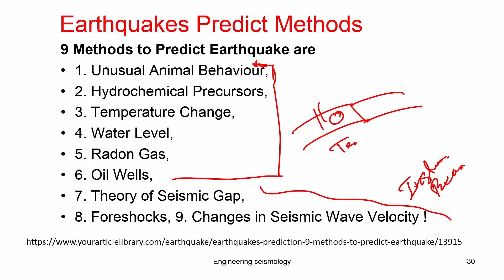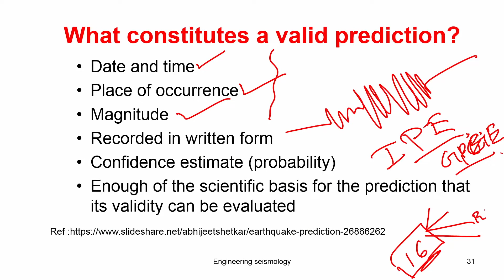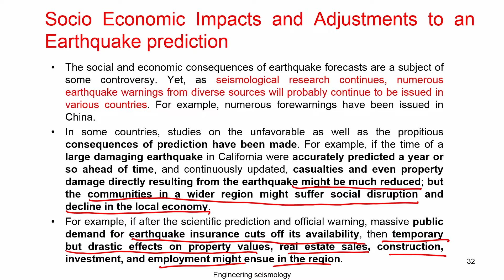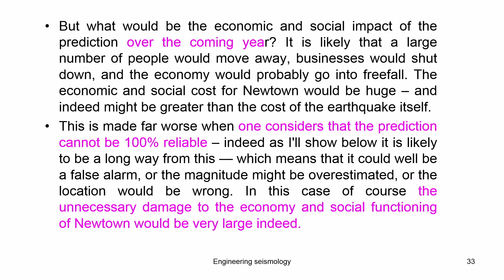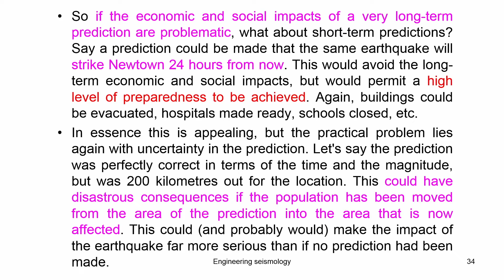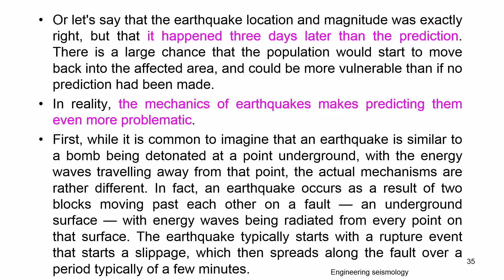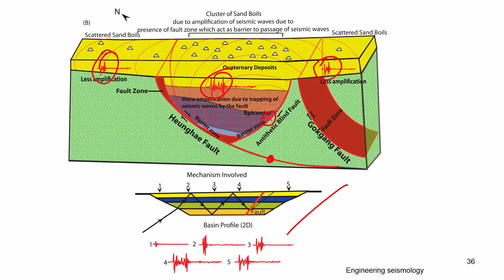Earthquake Prediction (some Precautions)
Discipline:-Civil Engineering
Subject:- NOC:Introduction to Engineering Seismology
About us:-

SWAYAM PRABHA

The SWAYAM PRABHA is a group of 34 DTH channels devoted to telecasting of high-quality educational programme on 24X7 basis using the GSAT-15 satellite. Every day, there will be new content for at least (4) hours which would be repeated 5 more times in a day, allowing the students to choose the time of their convenience. The channels are uplinked from BISAG, Gandhinagar. The contents are provided by NPTEL, IITs, UGC, CEC, IGNOU. The INFLIBNET Centre maintains the web portal.

Ch-12  give informative videos  on Civil Engineering and related subject by well known faculties.